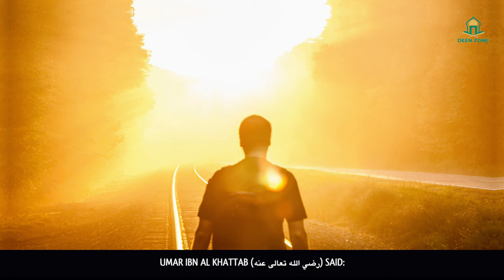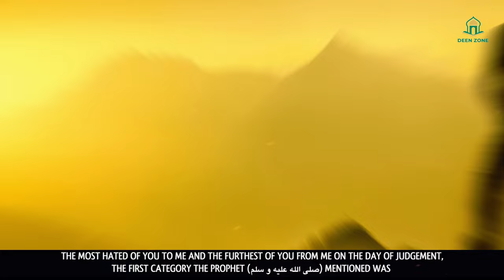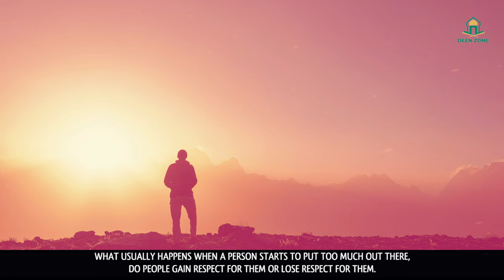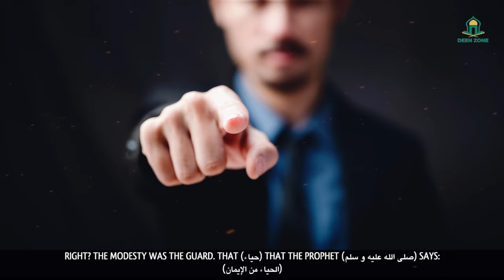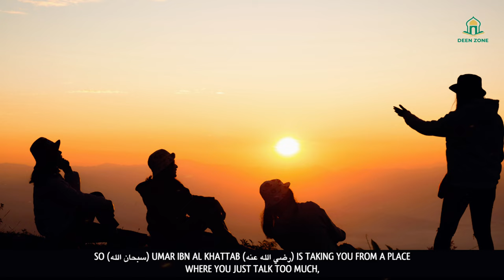MOHAMMAD ﷺ HATES THESE MUSLIMS! - DEEN ZONE